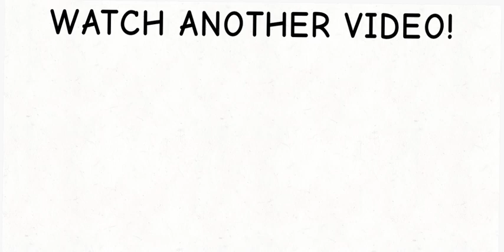Days Of The Week | For Kids (ALSO, WE GO BACK 1 MORE TIME!)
Hey Guys!
I Make Lot Of Videos!

Days Of The Week - 7 Days - 1 Week

Monday
Tuesday
Wednesday
Thursday
Friday
Saturday
Sunday

Follow Me Or Going To Kick You!

Hi my name is Chanwoo! I'm My Mommy! You'll Find Me Eating Mukbang Challenge And Do So Much Things!

Rules:

Don't Delete My Videos
Don't Report Me
Do Not Dislike This

The End .

Tae End .